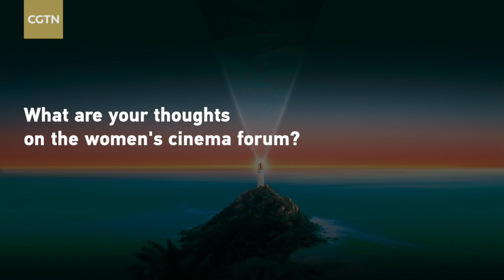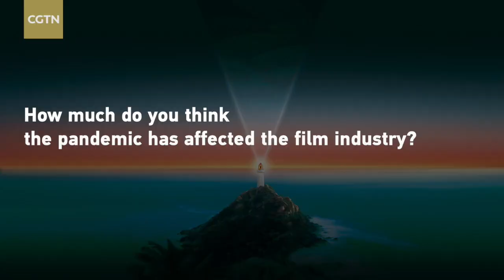Xue Xiaolu: I hope to break the gender barrier in filmmaking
With more women contributing to China's film industry, female-centered forums and films have been trending in recent years. A forum focusing on the role of women in filmmaking was held in the tropical city of Sanya in China's southern province of Hainan on Tuesday.

Xue Xiaolu said that although she's been referred to as a "female director," she doesn't look at filmmaking from a gendered perspective.